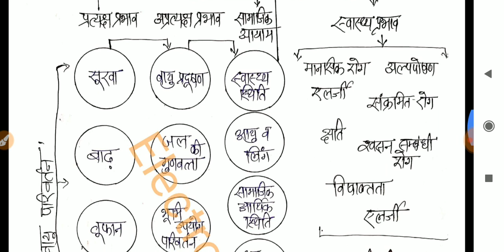क्या है? ट्रिक/चित्र के माध्यम से समझें : DElEd 3rd Sem, TET, CTET